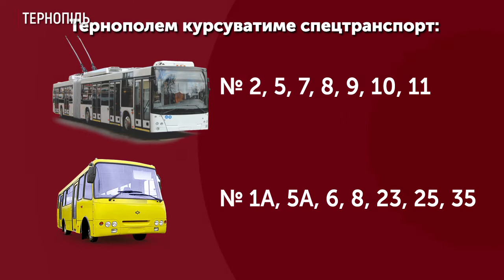У Тернополі працює тільки спецтранспорт